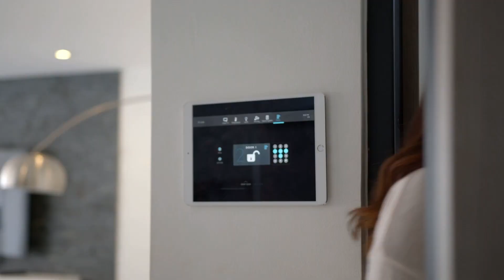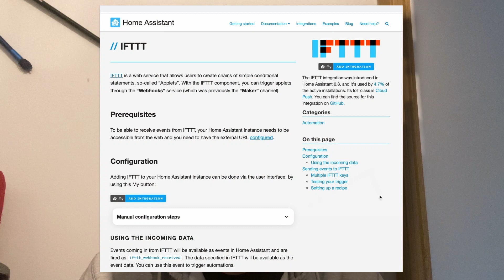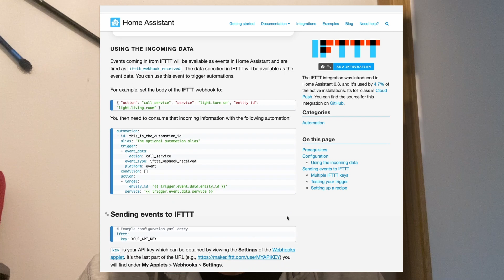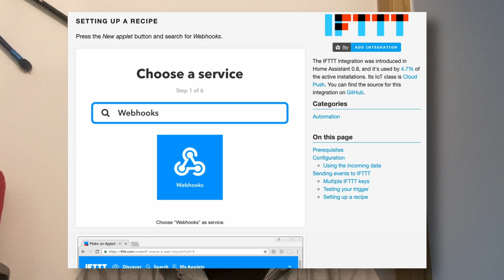¿Qué es IFTTT? ¿TODAVÍA NO LO CONOCES? 😲 Úsalo junto a Home Assistant, Alexa y Google Home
¿Todavía no sabes lo que es IFTTT? Entonces entra YA en el vídeo. Con IFTTT podrás automatizar TODO lo que quieras automatizar, y si usas Home Assistant, también podrás unir la potencia de los dos sistemas.

Con IFTTT puedes unir toda clase de apps y dispositivos con otras apps y dispositivos, y crear fácilmente cientos de automatizaciones. El límite es tu imaginación.

OTROS VÍDEOS

En este vídeo hablamos de

ifttt,homeassistant,home assistant,recetas ifttt,automatizaciones ifttt,tutorial ifttt,que es ifttt